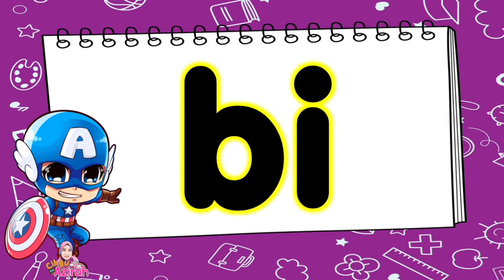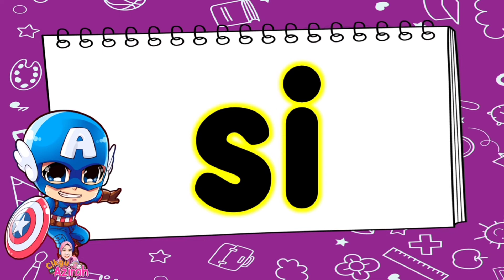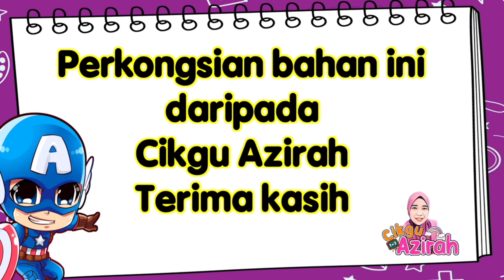Prasekolah | Suku Kata KV | i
Mari belajar suku kata  KV ( i )